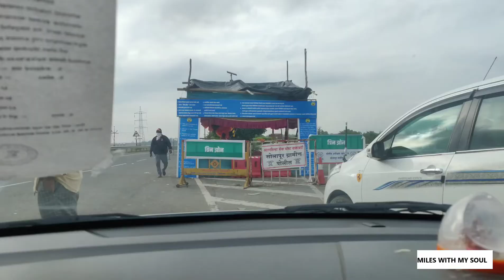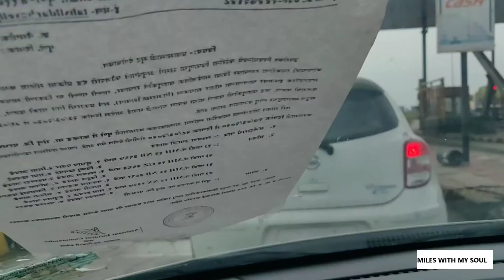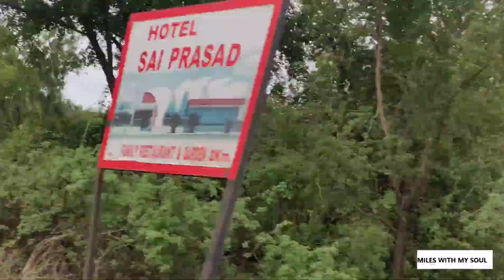Police stopped us four times 😔😰😨 //Pune to Karimnagar ||After Lock down//Unlock India/ By car ||2020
v=AGEEhpeoahU&list=PLnZsNDDgzbMKsSVTWWBDaIwgaGB3QWLXj